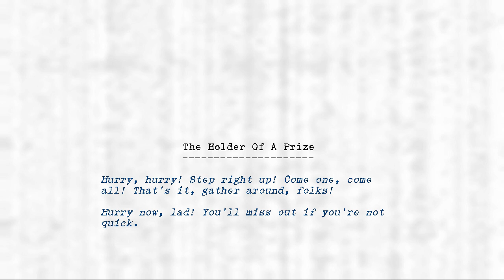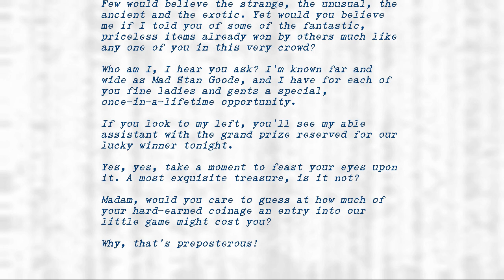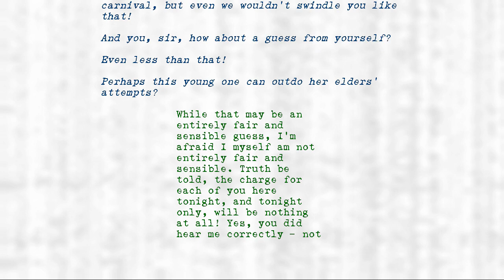Legion's Objects - Holder of a Prize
Title: Holder of a Prize